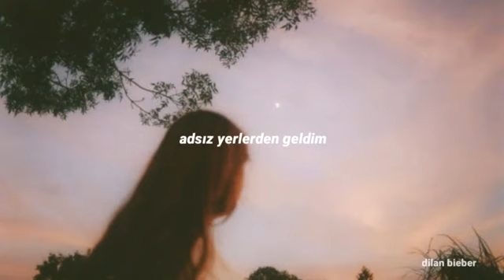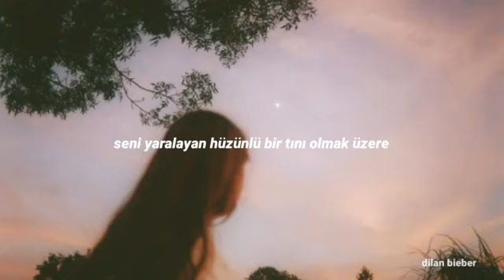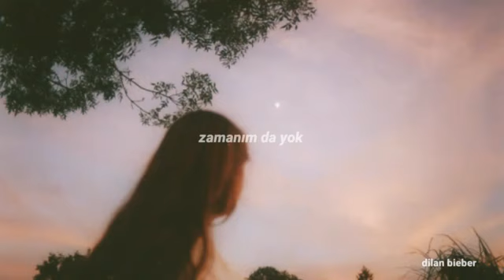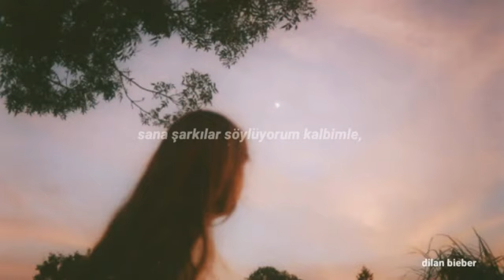Emel Mathlouthi Palestine (Filistin)